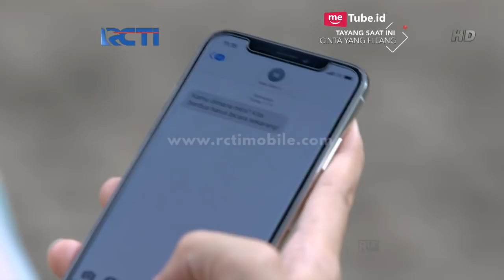CINTA YANG HILANG - Tari Jadi Berkecil Hati [8 Oktober 2018]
Di RCTI, kualitas bukanlah kata tanpa makna, melainkan harmonisasi dari mimpi, idealisme, kesungguhan, kerja keras, kebersamaan, dan doa. 6 (enam) aspek tersebut tercermin dan mewarnai program-program RCTI yang mengusung motto "Kebanggaan Bersama Milik Bangsa" namun tampil dalam kemasan yang "oke". Kualitas program-program RCTI pada akhirnya mengantarkan RCTI untuk selalu menjadi yang terdepan dalam industri penyiaran TV di Indonesia.